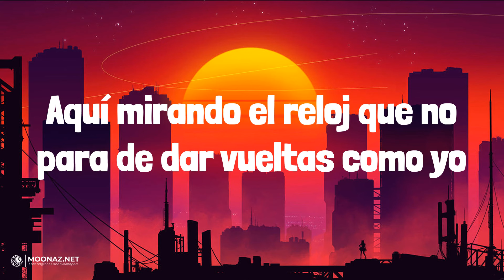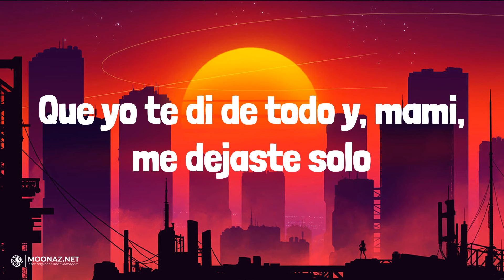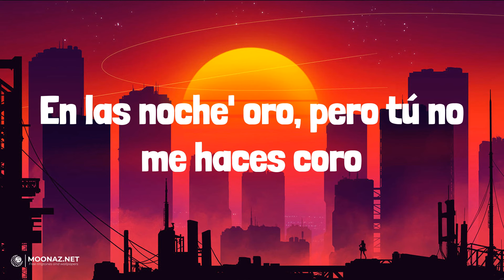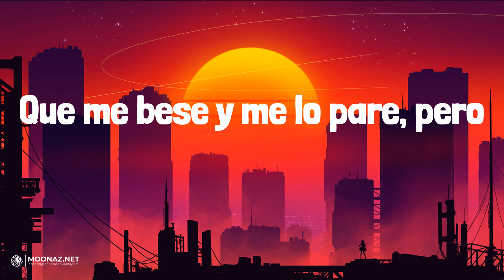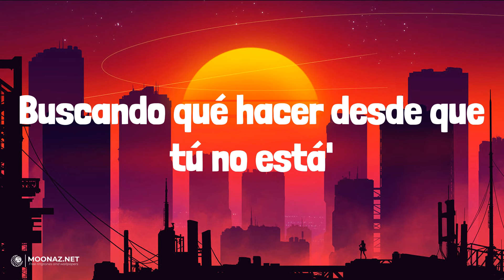Bad Bunny - HIBIKI | LETRA | LALA - Myke Towers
🎶Bad Bunny - HIBIKI | LYRICS, LETRA | LALA - Myke Towers

Lyrics:
Imaginándote, metiéndome de to'
Preguntándole a Dio' el por qué
No me levanto tocándote
Aquí mirando el reloj que no para de dar vueltas como yo
Y ando por ahí bebiendo en la ciuda'
Buscando qué hacer desde que tú no está'
De tu cuerpo ya yo soy usuario
Y el tocarte se volvió necesario
Y ando bien loco
Mezclando humo y alcohol, viendo salir el sol
Mirando la foto
Tuya en casa con mi short, regresa ya por favor
Que yo te di de todo y, mami, me dejaste solo
Tú eras mi tesoro, pero ya no brilla el oro
En las noche' oro, pero tú no me haces coro
A cien por el Teodoro, oh-oh
Ey, ey, ey, ey
Te convertiste en mi vicio
Baby, te lo meto si me das permiso
Quisiera verte aunque sea por Apple Vision
Jalarte po' el pelo, despeinarte toda
Después te doy chavo pa'l beautician
En ese totito cabe perfecto mi bicho (ay)
En la G-Wagon, ya no estamo' pa' Expedition
Los polvo' contigo, ma, son special edition
Te lo juro, estoy quita'o, hace tiempo no chicho
Esperando a verte, eh-eh
Vale la pena esperarte, eh-eh
Baby, no quiero perderte, eh-eh
Estoy puesto pa' preñarte, eh-eh, ey
Comiéndome las luce' y to' los pare'
Bebiendo whisky, fumando garets, ey
Tirando celulare', ey
Depresivo al gare, ey
Buscando una shorty, shorty
Que el corazón me repare (mami)
Que me bese y me lo pare, pero
Ey, no hay una que a ti se compare
No, no
Ey
Y ando por ahí bebiendo en la ciudad
Y extrañarte se volvió mi diario